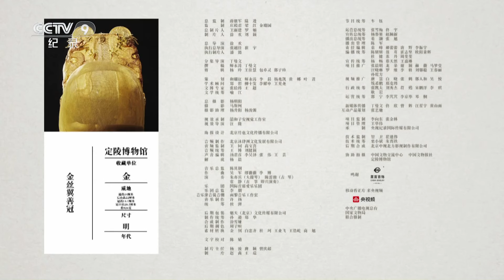《如果国宝会说话》第四季 第5集 中国考古发现的唯一一件皇帝金冠：518根金丝加上天花板级技艺【CCTV纪录】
本期内容：金丝翼善冠万历皇帝朱翊钧的御用之物，目前中国考古发现的唯一一件皇帝金冠。整重只有826克，细细密密的金色丝线像轻纱一样薄透，又如蝉翼般轻盈。

■□节目简介■□
一件文物、一段传奇，浮沉千年、浅言初生。国宝的身后，是中华文明的生生不息。《黄州寒食帖》、金丝翼善冠、景德镇窑青白釉水月观音菩萨像. 众多文物已就位，呈现中华瑰宝背后的故事！